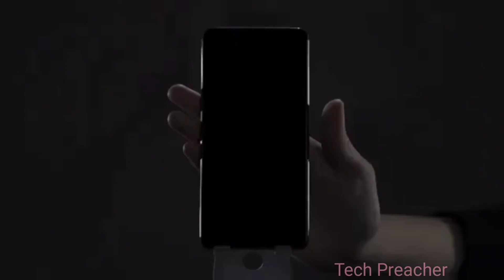🔥🔥Redmi K40 Pro unboxing video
6.67" E4 AMOLED Flat display
120Hz RR
360Hz TSR
Snapdragon 888
LPDDR5 RAM
UFS 3.1 flash ROM
20MP
64+8+5MP
4520mAh battery
33W
Android 11

Full Species..

⭕On this channel  " Tech Preacher " we give you Phone review

⭕Leaks

⭕Phone and Gadgets unboxing Tech News

⭕About Technology

⭕We upload valuable content.

⭕ Tech news

📌All videos in English.

                       WELCOME Guys.

🔥" Tech Preacher " is a DIGITAL PLATFORM
     where you will be get all materials, articles and
     latest news that will be related to latest technology

For More Leaks | News Updates

🔥To read Articles of latest tech news and leaks.